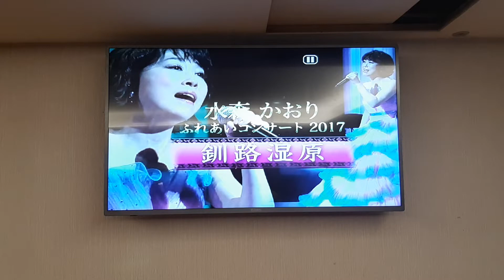陳國樑翻唱 釧路湿原 水森かおり 志明一族 演歌秀